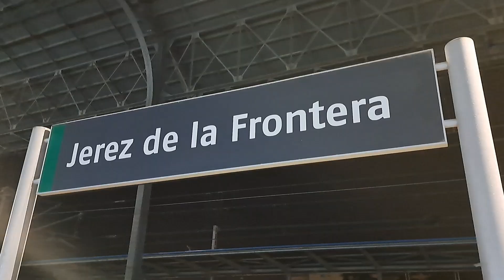Doble Civia 464 reseteando y saliendo de Jerez con destino Cádiz | RENFE Cercanías C1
464-214/ 464-228
- Domingo 19/5/24 -